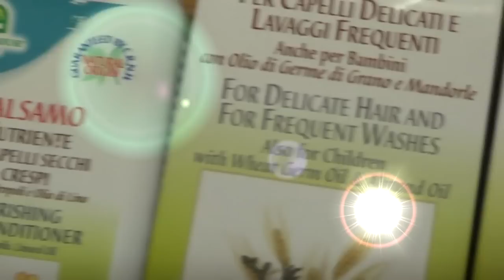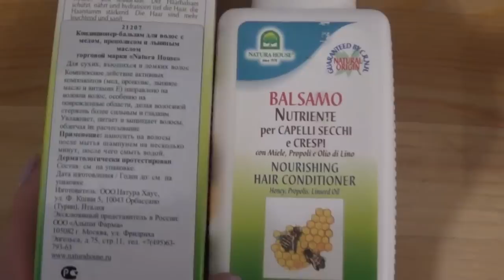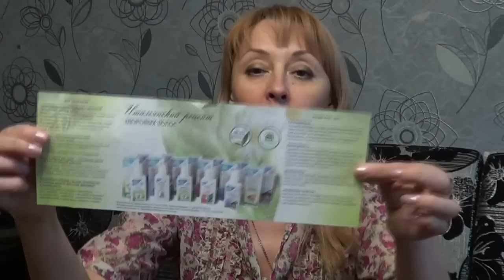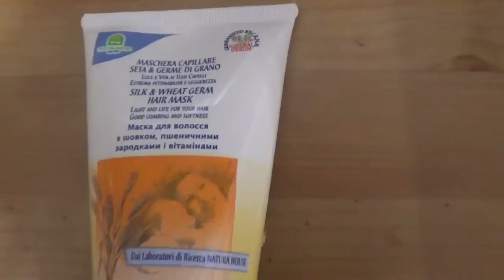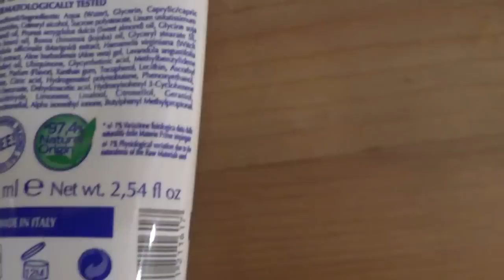Покупки для волос + ПОДАРКИ!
Покупки для волос + Подарочки!